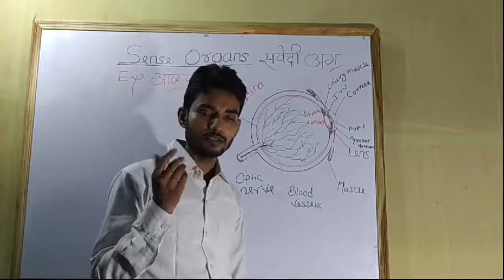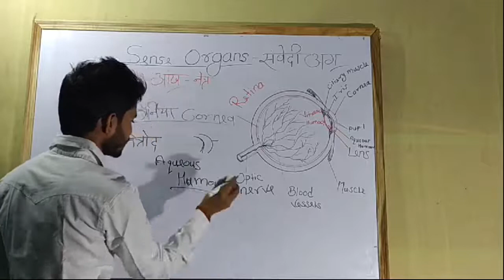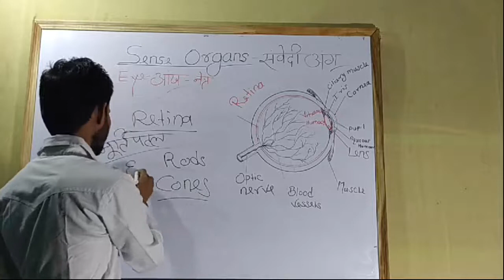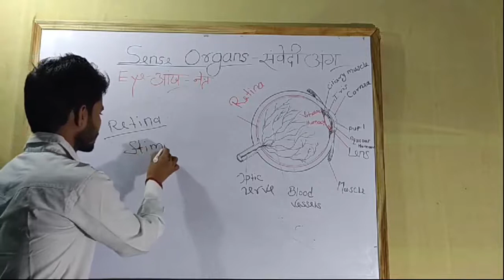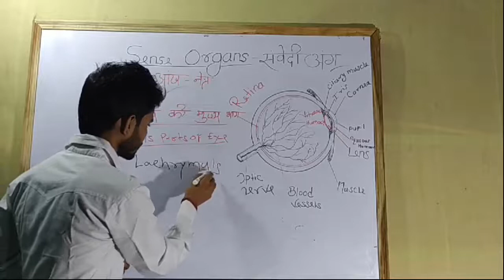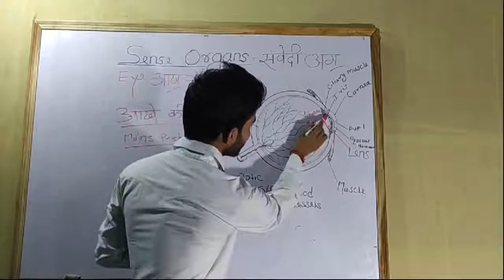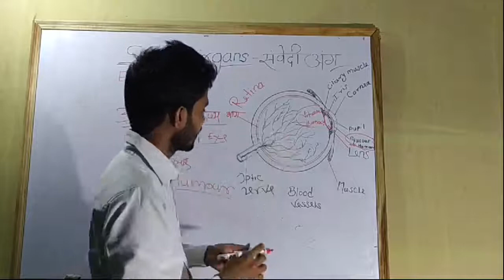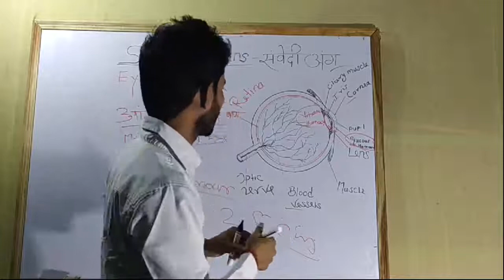Human Eyes-i By S S Sir ✍️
Biology Sense Organs Human Eyes-1
🙏🏻⚜️ जय जय महाकाल ⚜️🙏🏻 हर हर महादेव ⚜️🙏🏻
Follow - Ins.ID :- @sahendra1468.👈🏻🌝🤗
Open My Youtube Channel and Support.🙏🏻
ॐ नमः शिवाय ।।ॐ नमः शिवाय ।।ॐ नमः शिवाय ।।ॐ।।